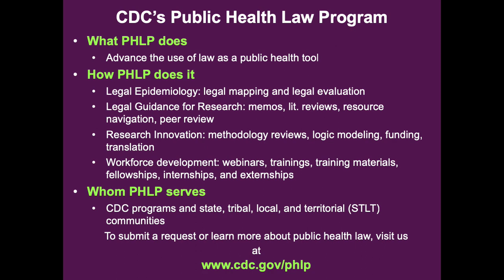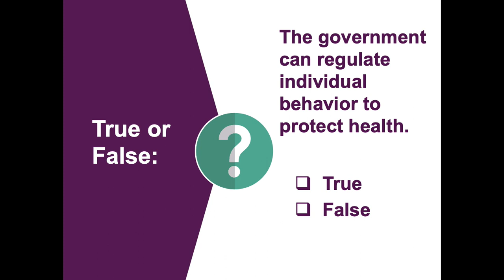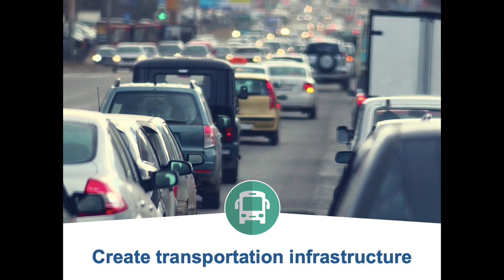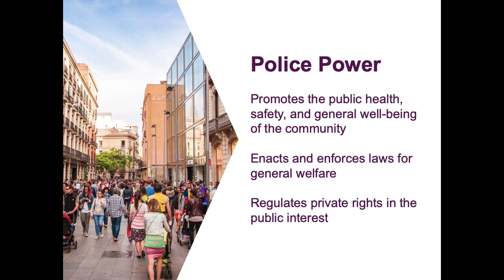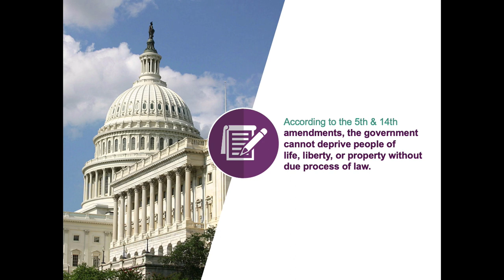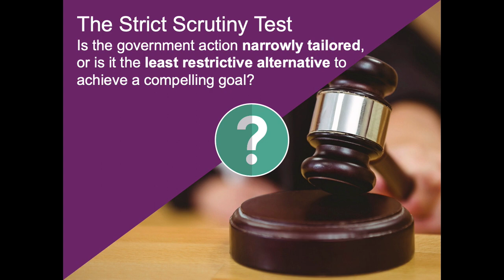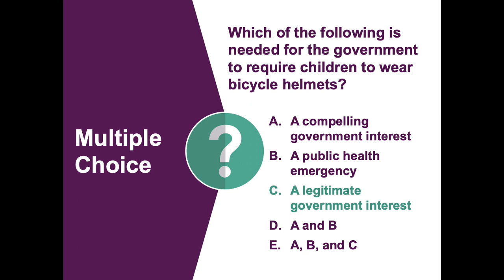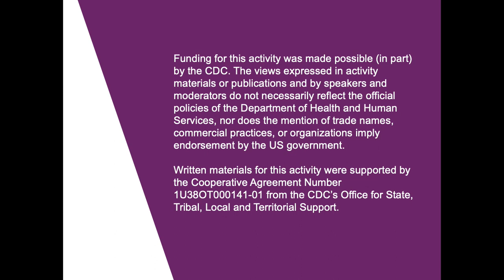Public Health Law: Past & Present - ARCHIVED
This Public Health Law Academy training was published in 2019 and has been replaced by an updated version in June 2024. We recommend that you view the new version to access more recent training material.